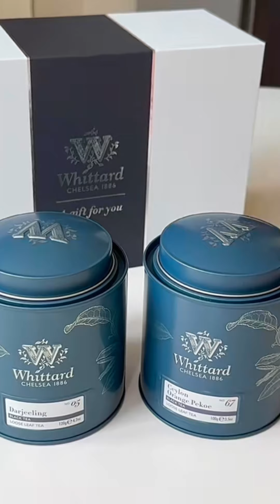زوجة ابوي التس تس تقفل علي باب المجلس و هذيلي صـ .ـار